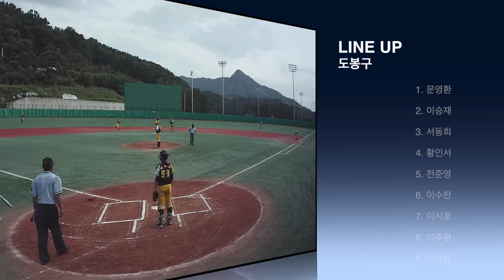20210816 순창고추장배 전국유소년야구대회 6경기 도봉구 vs 남양주야놀